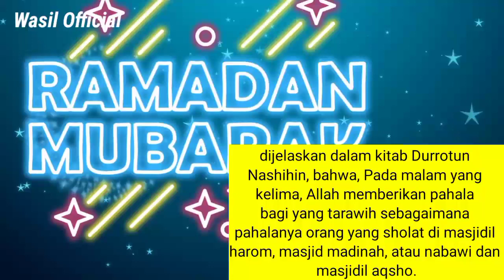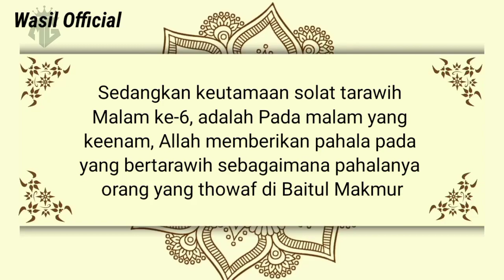Keutama Sholat Terawih yang banyak diabaikan orang || Kitab Durratun Nasihin